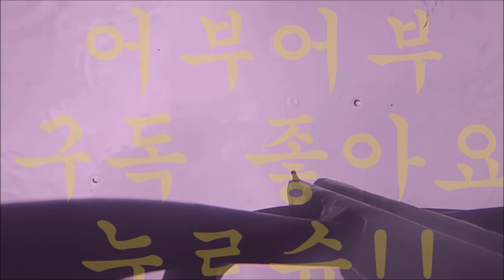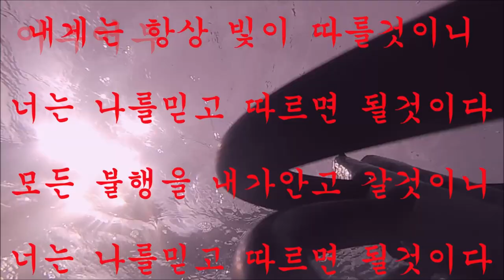"롱베이 파도 많은날의 정석"